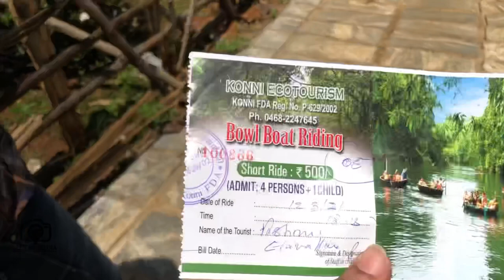Adavi Eco tourism | Bowl Boating Experience in Pathanamthitta | Kerala || Insta 360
Adavi is known for its Bowl boat or Coracle ride ( Kuttavanchi ) in Kerala. Adavi Eco tourism is located near Konni in Pathanamthitta district of Kerala.

The Bowl Boat ride or the Coracle Ride  ( Kuttavanchi in Malayalam ) is managed by Konni Eco tourism.

The Bowl Boating Rate is Rs 500/- for 4 person + 1 child

Adavi Waterfall is something that you must not miss if you are visiting Adavi for Coracle ride (Bowl Boat Ride). It is just 2Km from the Bowl Boating Spot.